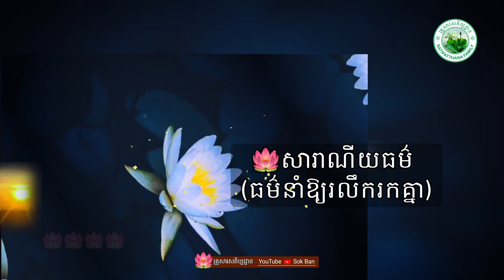សារាណីយធម៌(ធម៌នាំឱ្យរលឹករកគ្នា)~សម្តែងដោយលោកគ្រូធម្មាចា្យ អុឹម រ៉ៃយ៉ា